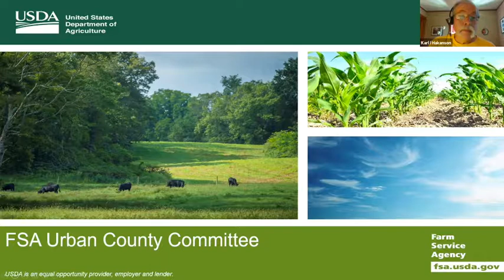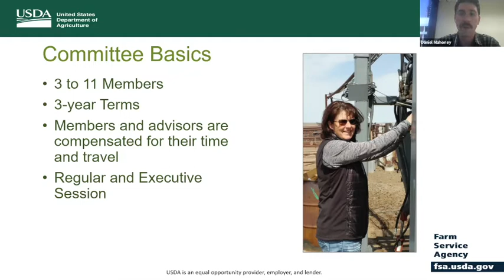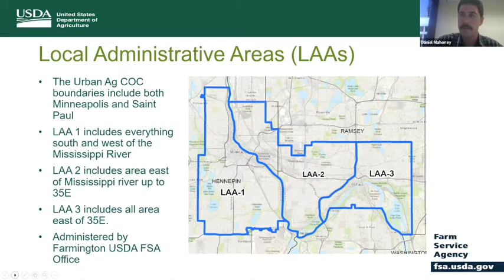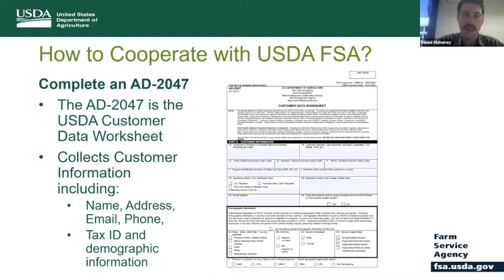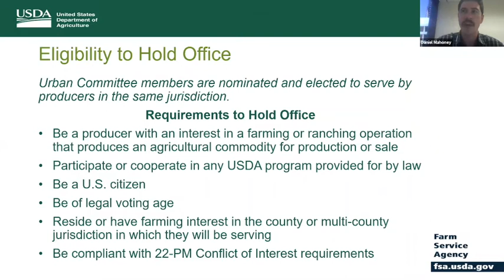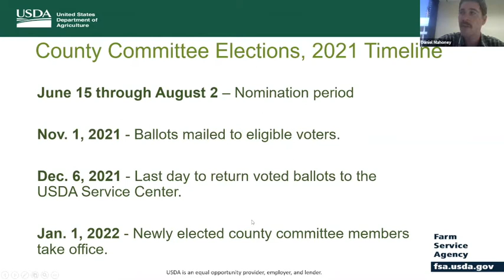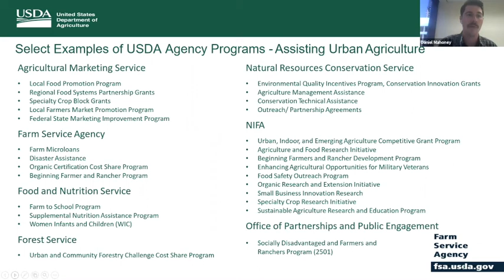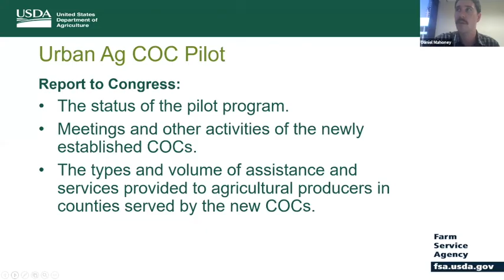USDA Farm Service Agency Urban County Committee Pilot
The Farm Service Agency (FSA) is forming an urban County Committee in the Twin Cities!

An overview of USDA programs that align with urban and suburban agriculture and the formation of the FSA County Committee for Urban Agriculture. Attendees will gain a better understanding of the pilot Suburban/Urban Ag County Committee (COC) in Minneapolis-St. Paul, including how to participate through nominating COC candidates and voting in the election.

This presentation was given to the Twin Cities Metro Growers Network, a collaboration between the Sustainable Farming Association and University of Minnesota Extension.